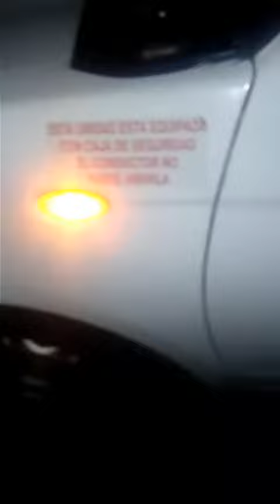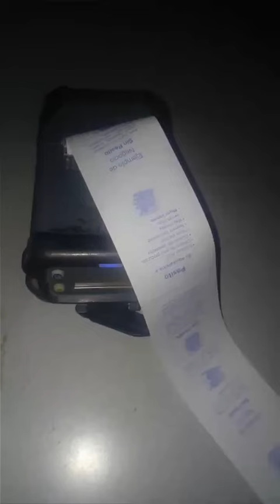PAG Huautla Poniendo el Ejemplo, Encuentra Impresora y la Regresa a su Dueño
Video de: Poder AG Huautla @PoderAG_Huautla